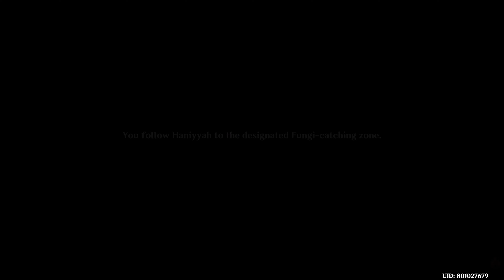Fabulous Fungus Frenzy - The Most Fantastic Tournament You've Never Heard Of? Story Movie 4K HDR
Genshin Impact
The Most Fantastic Tournament You've Never Heard Of? - Fabulous Fungus Frenzy
4K UHD HDR Jap Dub

FGO-NA : 440,804,122
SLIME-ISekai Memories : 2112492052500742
Arknight : Abmix# 6956 (remove the space)
NIKKE SEA Server : 02085491